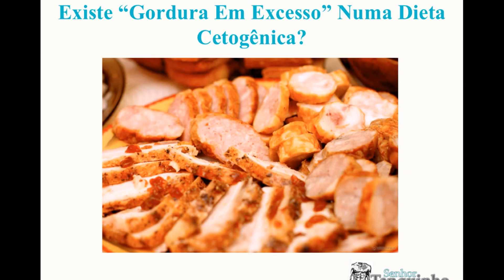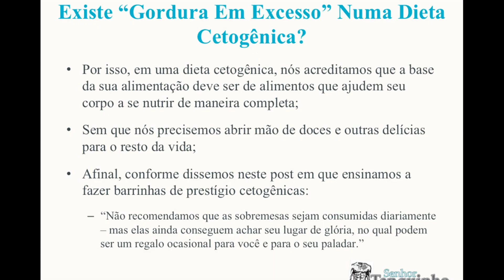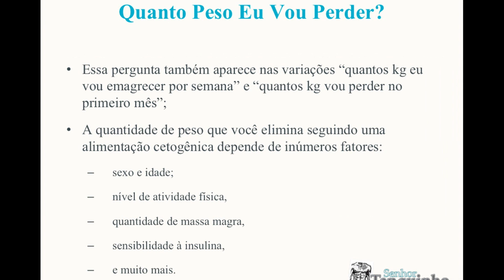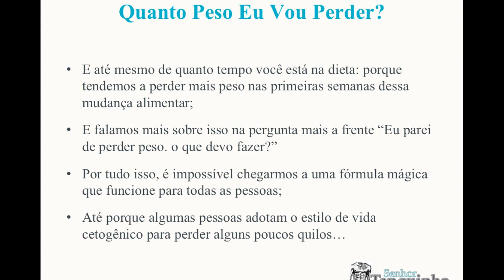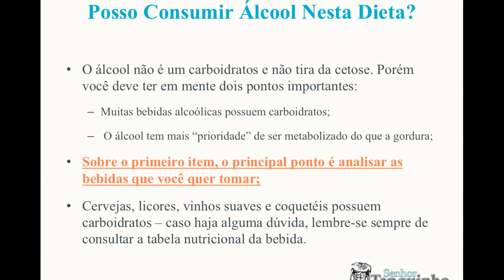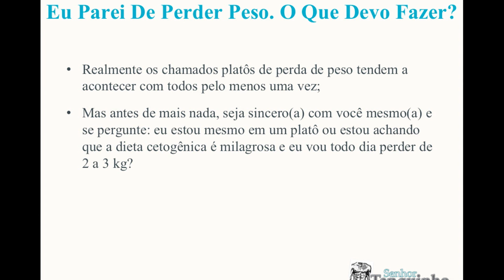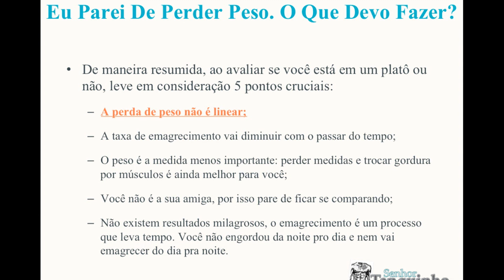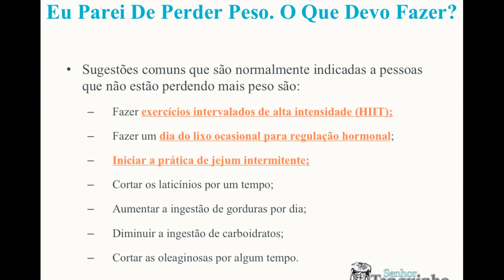Dieta Cetogênica: Respostas Para As 20 Principais Perguntas (parte 3)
*Existe “Gordura Em Excesso” Numa Dieta Cetogênica?*
*Quanto Peso Eu Vou Perder?*
*Estou Com O Intestino Preso, O Que Devo Fazer?*
*Posso Consumir Álcool Nesta Dieta?*
*Eu Parei De Perder Peso. O Que Devo Fazer?*